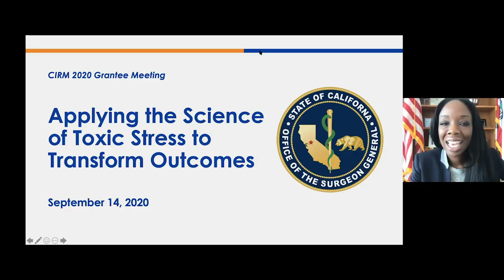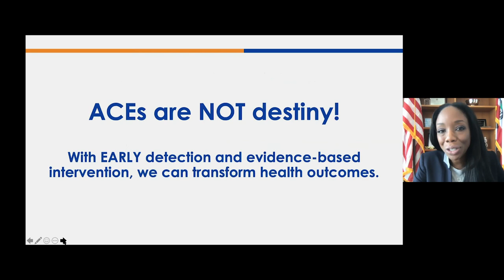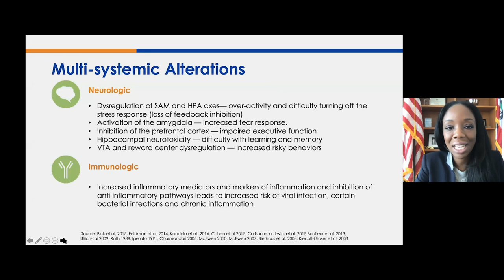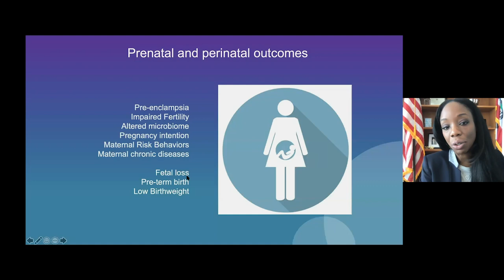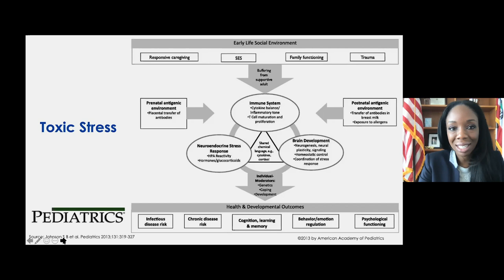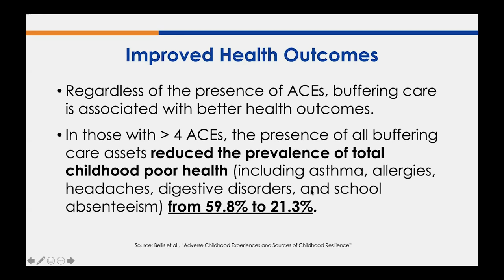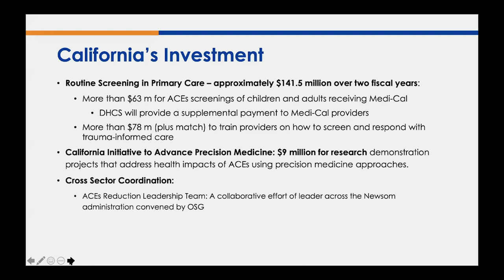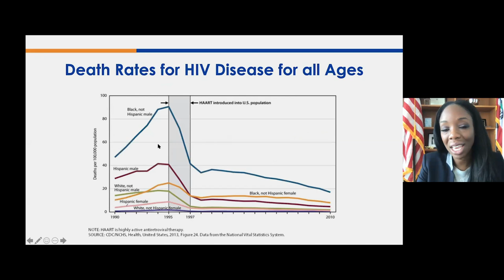Applying the Science of Toxic Stress to Transform Outcomes - Nadine Burke Harris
Dr. Nadine Burke Harris, California's first-ever Surgeon General , is dedicated to changing the way our society deals with the public health crisis of childhood trauma.  An overwhelming scientific consensus demonstrates that cumulative adversity, particularly during critical and sensitive developmental periods, is a root cause to some of the most harmful, persistent and expensive health challenges facing our nation. In this keynote address at the 2020 CIRM Grantee Meeting, Dr. Burke Harris explains the science and solutions. Recorded on 09/14/2020. [Show ID: 36328]